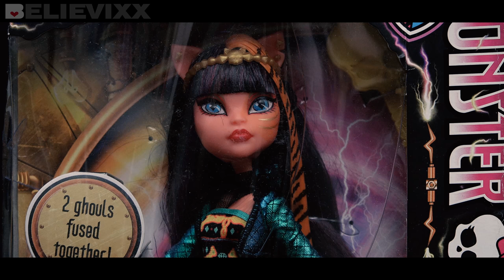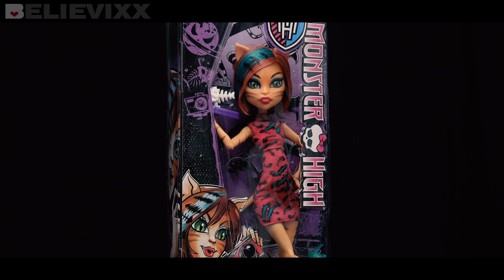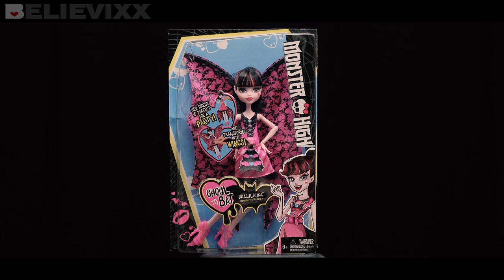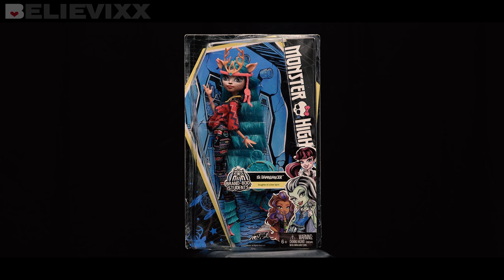ТОП 10 куклы Монстер Хай ★ ТОП 15 лучшие монстряшки dolls Monster High куклы Монстер хай обзор TOP 5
НЕ топ 5 кукол Монстер Хай, а ТОП 13 самых желанных самых продаваемых кукол Монстер Хай (Monster High) за 2017 год.
- BJR39 FREAKY FUSION CLEOLEI
- Y7729 GHOUL'S NIGHT OUT CATTY NOIR EXCLUSIVE
- BGD88 SCAREMESTER CATRINE DEMEW
- CJC62 BRAND-BOO STUDENTS KJERSTI TROLLSON
- DTV83 SHRIEKWRECKED CATRINE DEMEW
- CHW59 FREAK DU CHIC GOOLIOPE JELLINGTON
- CFC77 FREAKY FIELD TRIP TORALEI STRIPE
- CHX99 FREAK DU CHIC TORALEI STRIPE
- BJR16 ZOMBIE SHAKE TWIN SISTERS: PURRSEPHONE + MEOWLODY
- DPH48 COLLECTOR SKELITA CALAVERAS 2016

- DNX65 GHOUL-TO-BAT DRACULAURA
- BJM44 SCAREMESTER INVISI BILLY
- DJB91 FIERCE ROCKERS 2 PACK: CATTY NOIR + TORALEI STRIPE EXCLUSIVE
- CJC61 BRAND-BOO STUDENTS ISI DAWNDANCER RE EDITION 2
- FCD09 COLLECTOR ZOMBY GAGA